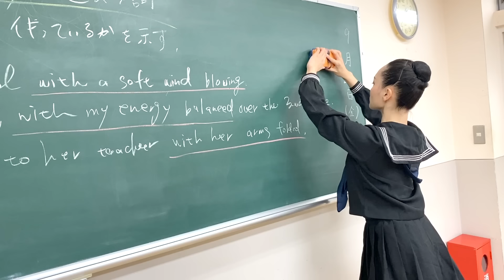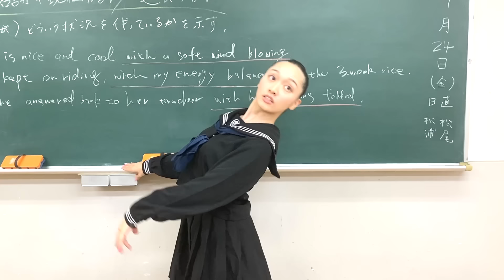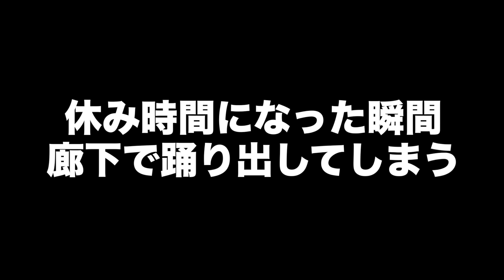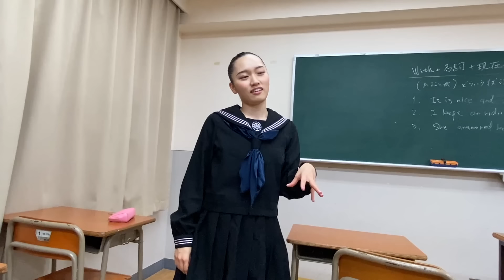【あるある97】バレリーナ芸人による細かすぎて伝わらないバレエあるある★学校の生徒／休み時間編／女子学生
【松浦景子情報】

⚫︎松浦景子プロデュースグッズ・バレエブランド

⚫︎再生回数1億回突破✨人気動画㊗️書籍化📕✨
Amazonランキング1位🥇「松浦景子のバレエあるある」

〒542-0075
大阪府大阪市中央区難波千日前11-6 吉本興業 吉本新喜劇 松浦景子 宛

▼バレエで悩んでるあなたに見てほしい動画▼